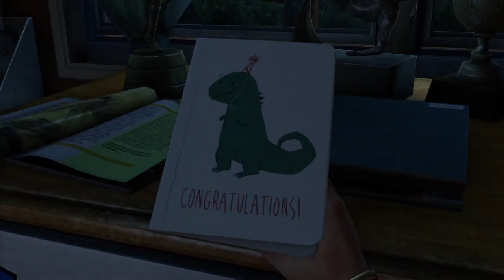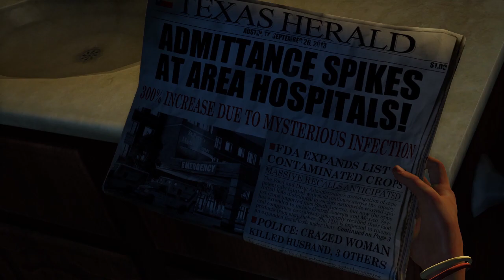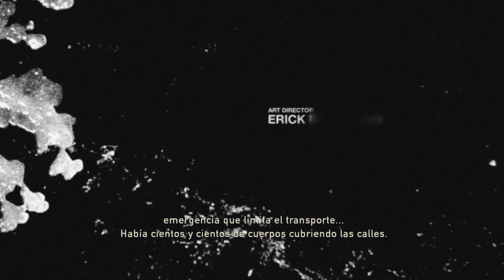THE LAST OF US | COMIENZA EL SUSPENSO #1 EpsilonGamex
EpsilonGames
o EpsilonGamez XD como lo escribas